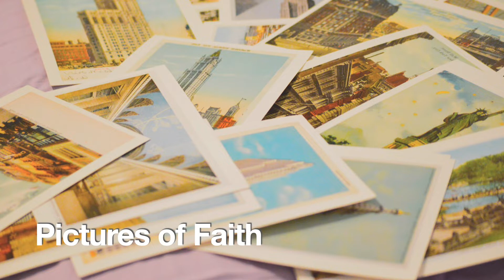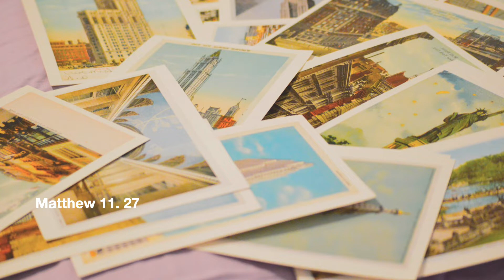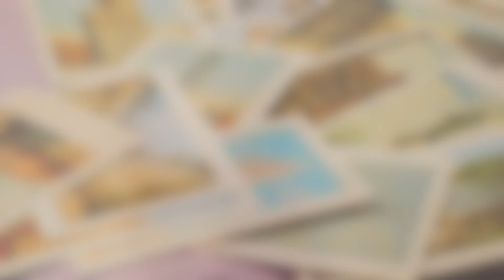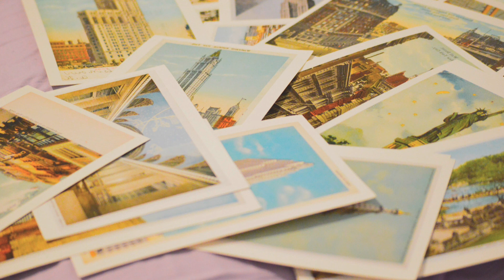Pictures of Faith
Sermon for the Banbridge & Larne Seventh-day Adventist churches (preached 20 August in Banbridge, via video in Larne.